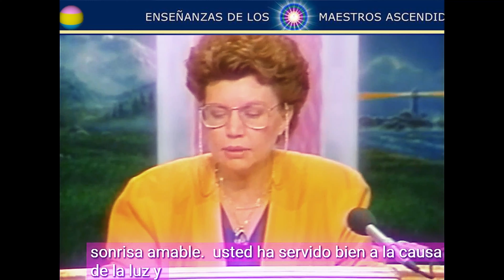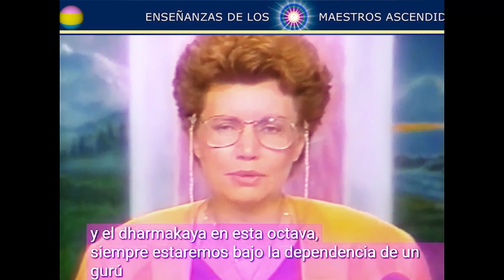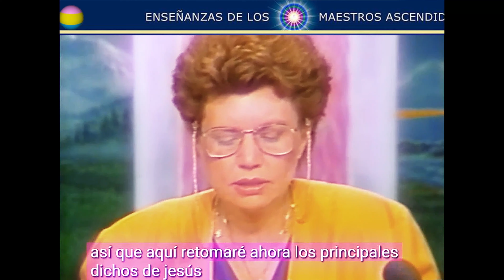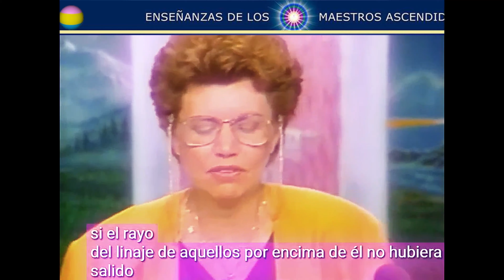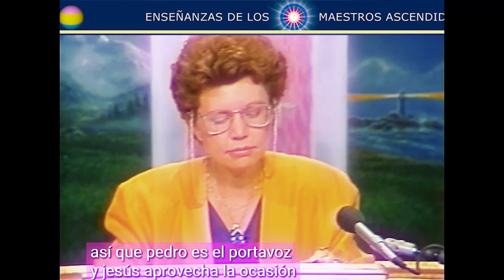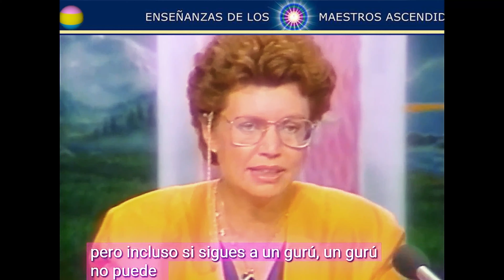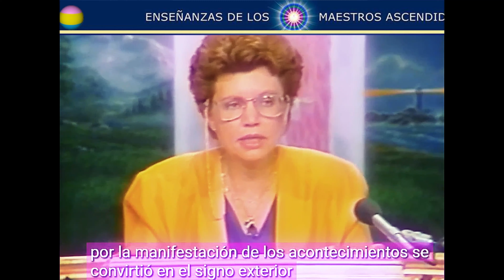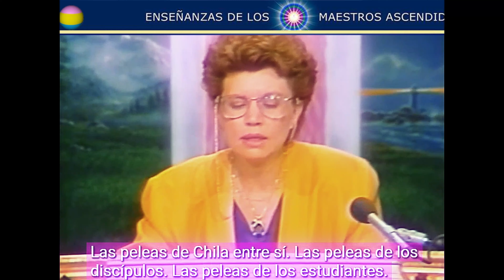SÍGUEME,-POR-EL-AMADO-PHYLOS-EL-TIBETANO-DESDE-LA-ATLÁNTIDA.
CON-GRAN-SABIDURÍA-SOBRE-UN-HABITANTE-DE-DOS-PLANETAS.
SUMMIT-UNIVERSITY-EN-UN-CURSO-DE-EXTENSIÓN.-CAPÍTULO-10.